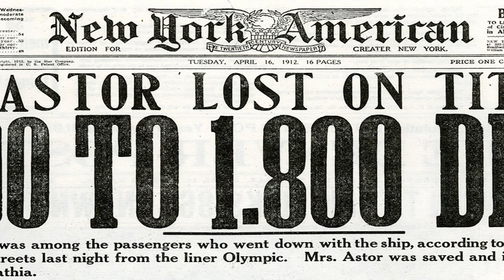Ghost Wreck Files - Titanic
In this episode of Ghost Wreck Files we take a look at the most famous sinking of all time, the RMS Titanic